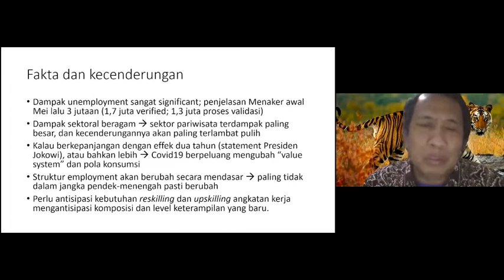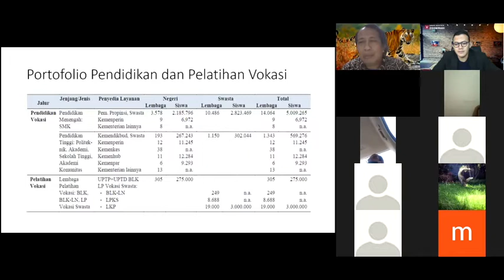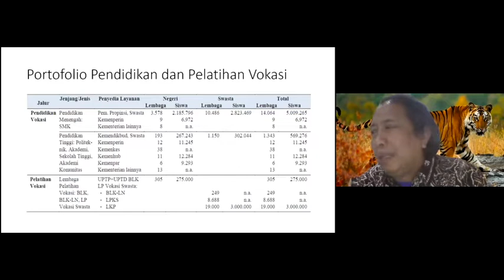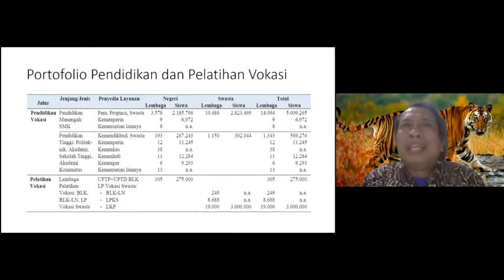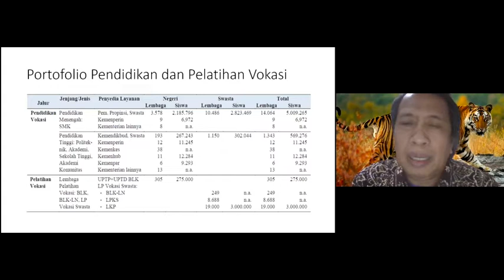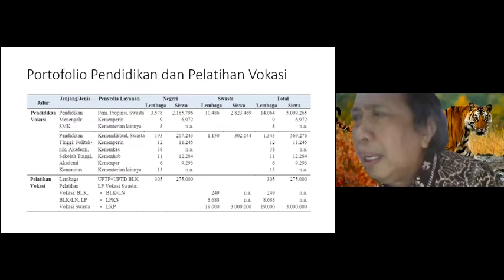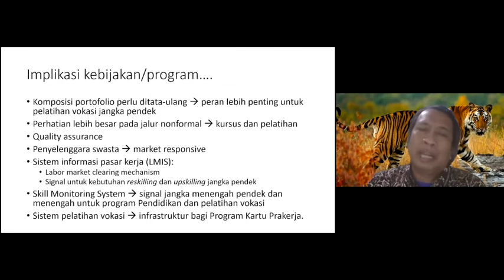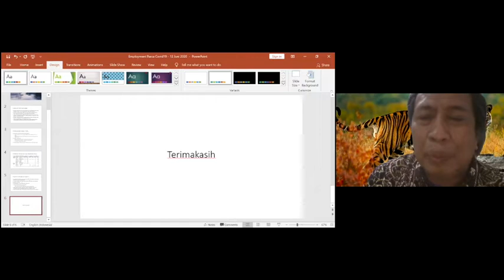Abdul Malik: Kartu Prakerja Tepat, Perlu Ditingkatkan Sesuai Dengan Kebutuhan Di Lapangan.